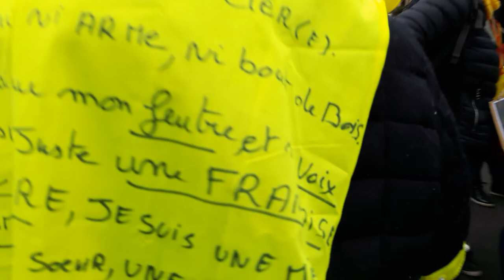Marche des Femmes Gilets Jaunes Paris Bastille 6 janvier 2019 #19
Marche des Femmes Gilets Jaunes Paris Bastille 6 janvier 2019 femmes giletsjaunes dimanche 11 heures 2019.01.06 @PLudosky @drouet_eric @GiletsJaunesGo facebook @Vecu.giletjaune Vecu le média du gilet jaune Macron démission video mariepanic mariepanic2 @mariegendron @anne_hoa